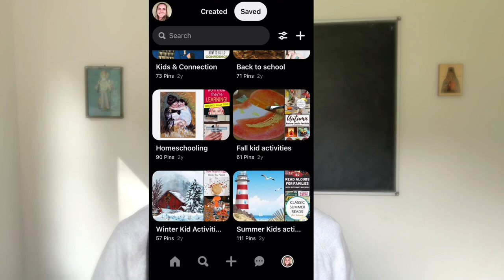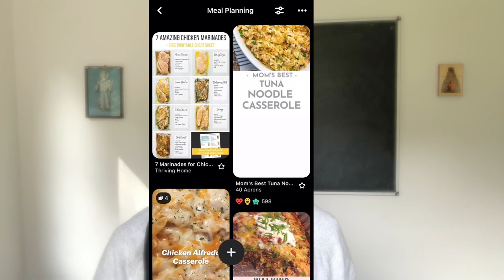Parenting while sick as a Christian mom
Trying to parent while you are sick is hard. But it is possible. It seems like moms never get a day off. Here is your how-to guide to parenting and being the best mom for when you or your kids are sick. Here are some things you will discover:
- How to prepare ahead of time for those sick days
- Suggestions and resources for keeping your kids occupied for when you are sick
- How to start to shift your mind and start to take care of yourself that will have you dropping the mom guilt

Time Stamps:
00:00 Intro
0:32 But moms don't get sick!
1:38 Prevention
2:17 Preparation
3:34 Resources
5:08 Drop the guilt